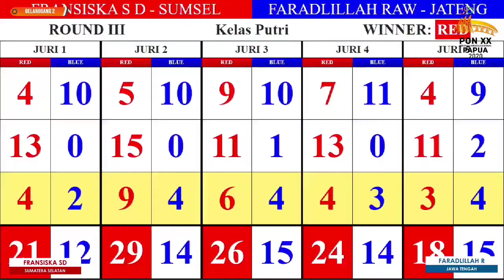PON Kelas F Putri, Fransiska SD (Sumsel) VS Faradlillah R (Jawa Tengah)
PON XX Papua Cabor Pencak Silat Partai Perempat Final Kelas F Putri, Sudut Biru : Faradlillah R (Jawa Tengah) VS Sudut Merah : Fransiska SD (Sumatra Selatan).

Bertempat di GOR Toware Kab. Jayapura Papua, dilaksanakan sejak 6 sd 12 Oktober 2021, di ikuti oleh 206 pesilat dari 27 Propinsi.